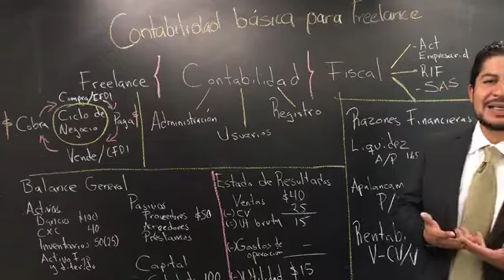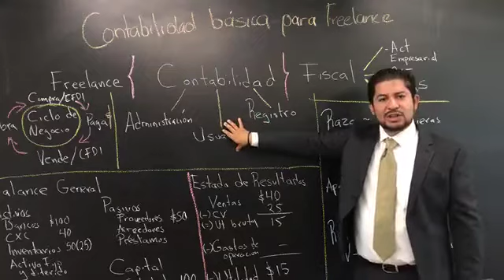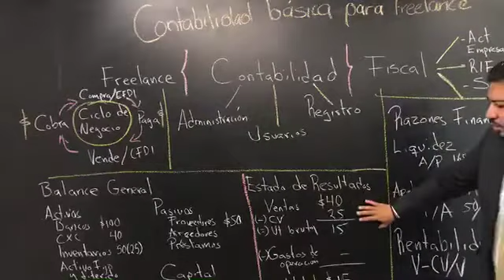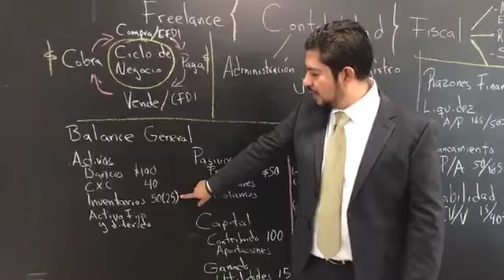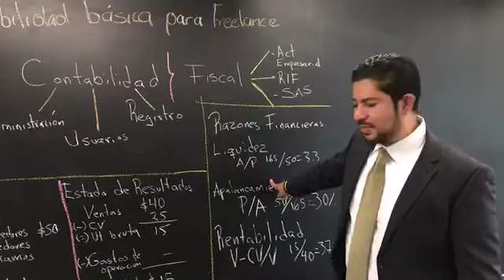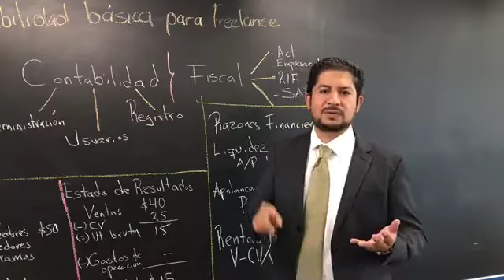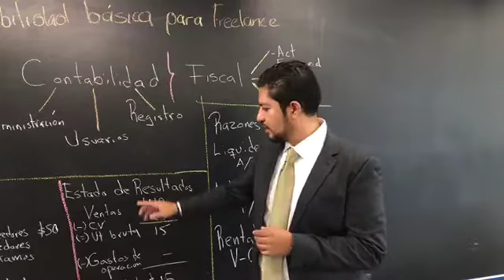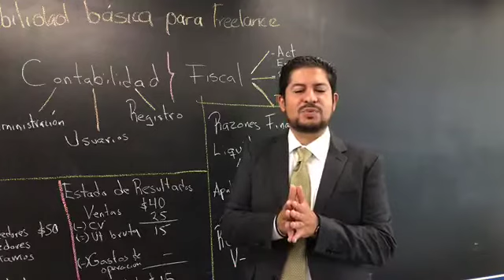Contabilidad básica para freelance/empresario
Roberto Colín Mosqueda explica para Entrepreneur lo que debes saber sobre Contabilidad para Emprender. Implementa estos consejos en tu día a día y triunfa en tu administración de negocio.

El Colegio de Contadores Públicos de México agrupa a consultores integrales de negocios, especialistas en áreas fiscales, comercio exterior, prevención de lavado de dinero, fintech, capital humano, planeación estratégica, auditoría, gobierno corporativo, dirección de empresas, entre otras. Los representa ante las autoridades para la generación de propuestas en beneficio de la sociedad.